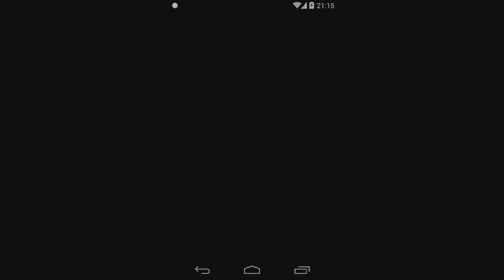[Puzzle & Dragons] Zhao Yun Descended! - Mythical - Ceres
Easier than the Lmeta setup. Ceres' damage reduction is active where it matters for Zhuge Liang and Zhao Yun, and plenty of dark/light enemies for early rounds.